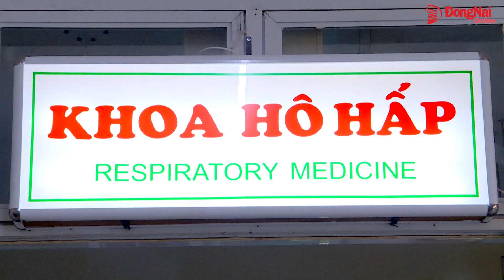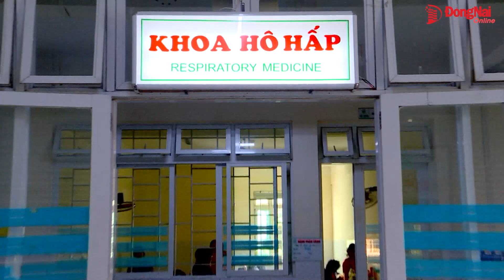Trẻ em nhập viện do bệnh về hô hấp tăng cao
Viêm tiểu phế quản, phế quản và viêm phổi là những bệnh về hô hấp thường gặp ở trẻ. Lượng bệnh đang tăng cao, trong đó, nhiều trẻ đã phải nhập viện chữa trị do bệnh diễn tiến nhanh và nặng.